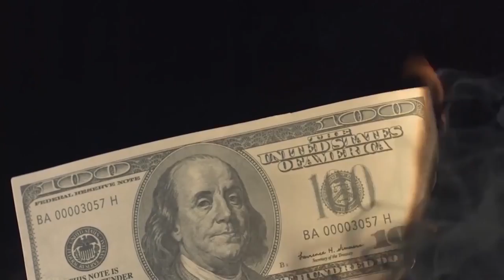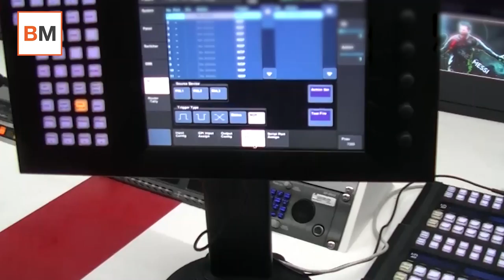Money Talks | RTVE vuelve al blanco y negro